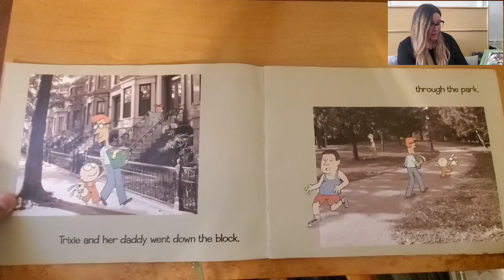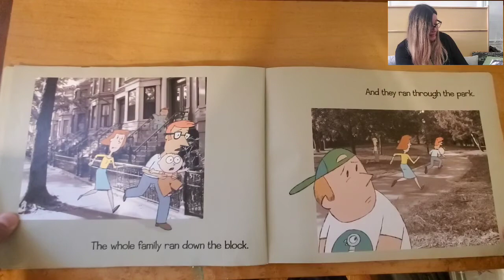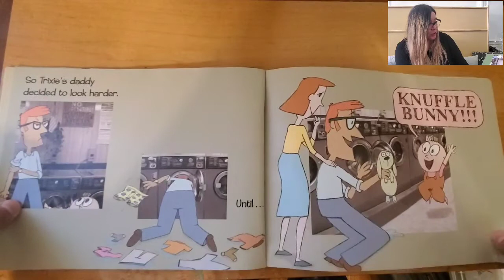Wendy Reads 'Knuffle Bunny'